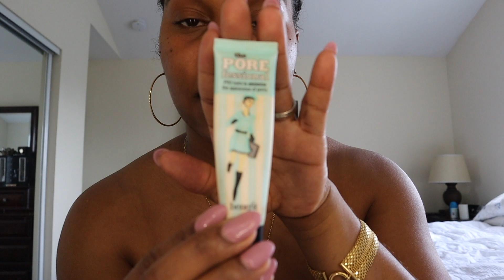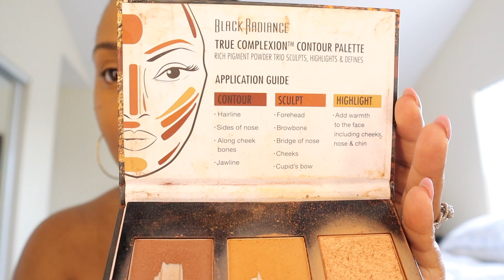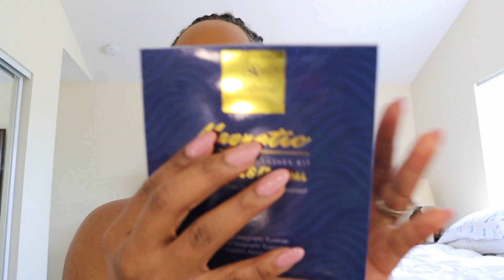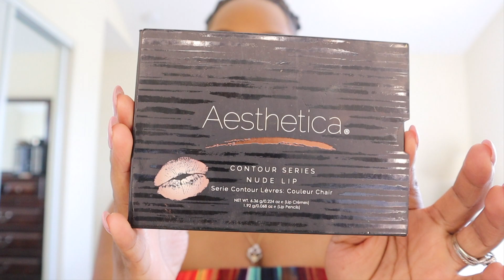Makeup Tutorial For Black Women |Beginner Friendly| Step-by-Step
I wanted to create a makeup tutorial on this look to show that it's simple but flirty at the same time. In other words, this video is a beginner-friendly every day seamlessly makeup with a POP. As promised please see below for links to the products I used and my previous video on how I achieved my passion twist.

.::Products used::.

- BS-MALL Makeup Brushes Premium Synthetic Foundation Powder Concealers Eye Shadows Makeup 14 Pcs Brush Set, Rose Golden, 1 Count

-Pore Professional Primer

- Beauty Blender

- Benefit Cosmetics POREfessional Pro Balm Face Primer Pore Minimizer

- Hourglass Veil Mineral Primer .12 Ounce Mini Travel Sample Size

- Aesthetica Nude Lip Contour Kit

- Arishine Magnetic Eyelashes with Eyeliner

- L'Oreal Paris Makeup Infallible Pro-Spray & Set Makeup Extender Setting Spray

.::SOCIAL MEDIA/CONNECT W/Me:::.

Many thanks for stopping by and giving my channel a chance.